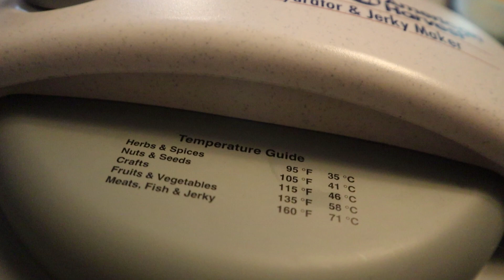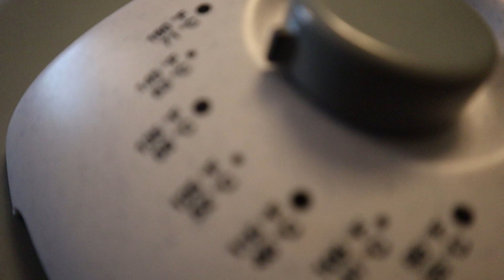HOW TO MAKE YOUR OWN BANANA CHIPS AT HOME II mhaya scott acres II